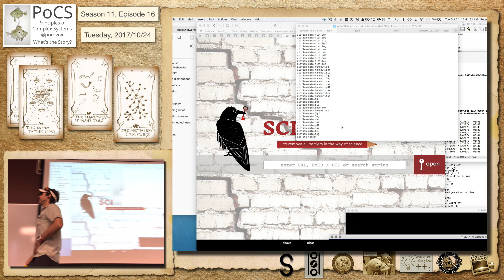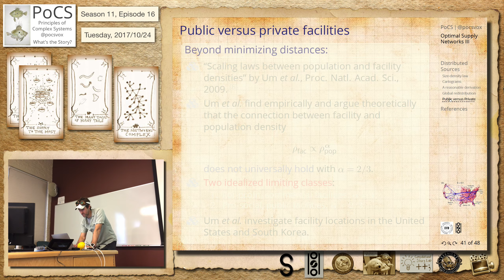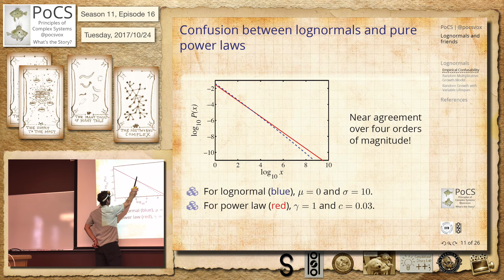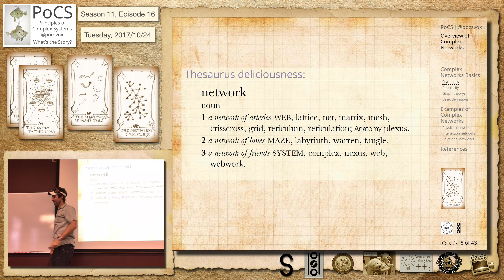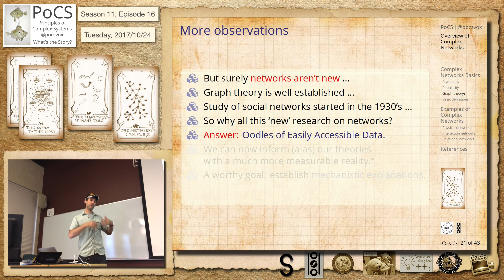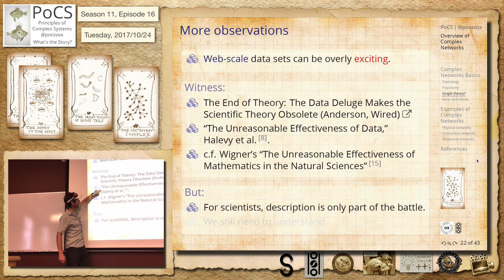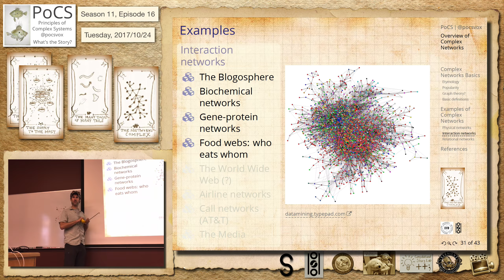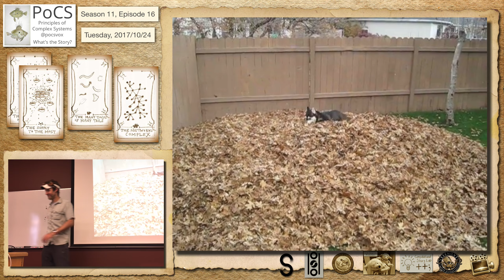S11E16: Other tails and onward with complex networks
We take on one last generalization to handle public and private institutions. We briefly acknowledge the sad truth that power law are not absolutely everywhere. Lognormals, sure, why not. And then it's time for Complex Networks.

Principles of Complex Systems, Fall 2017

Tarot cards:
The Supply Most Fair
The Supply to the Most
Tales of Other Tales
The Networks Complex

Tuesday, 2017/10/24

Optimal store location
for making money

Lognormals and
other confusions

Complex Networks
- Broad taxonomy
- Physical
- Interactional
- Abstract